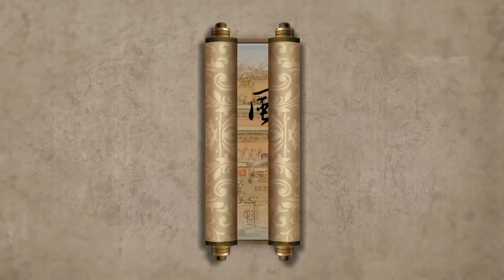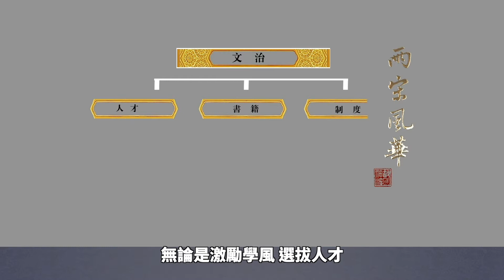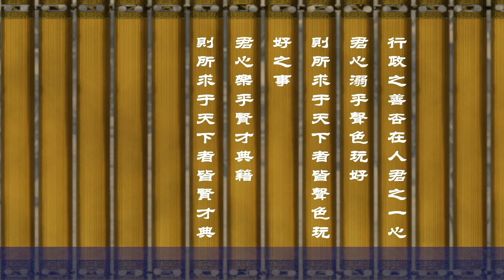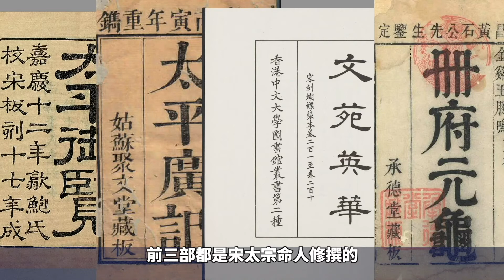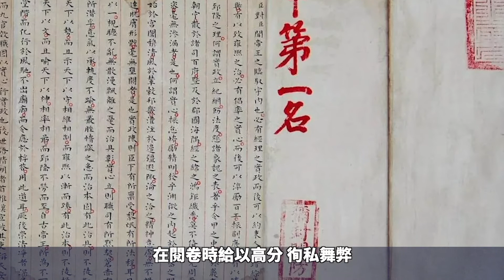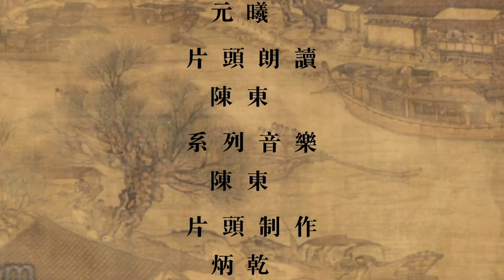【故國神遊】之《兩宋風華》第九集 太宗展卷蒼鶴來 天子設宴瓊林開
宋朝是中國歷史上又一個文明高峯，其於文治方面的基礎奠定，主要是在太宗一朝。太宗皇帝好讀書，以至蒼鶴來儀；重文治，以使人心向學，並由此開啓了一個天下讀書人的理想時代。所以這一集要跟大家分享的內容就是《太宗展卷蒼鶴來　天子設宴瓊林開》。……